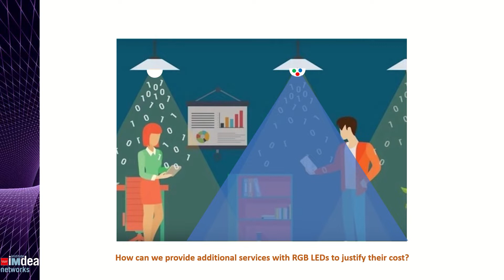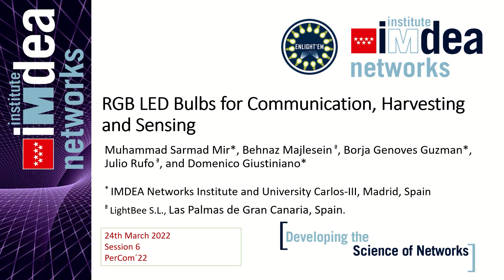PerCom 2022 - RGB LED bulbs for communication, harvesting and sensing - Sarmad Mir (IMDEA Networks)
Mir, Muhammad Sarmad; Majlesein, Behnaz; Genovés, Borja; Rufo, Julio; Giustiniano, Domenico (March 2022)

“RGB LED bulbs for communication, harvesting and sensing”

The 20th International Conference on Pervasive Computing and Communications (PerCom 2022), Pisa, Italy, 21-25 March 2022

This work has been funded by the European Union’s Horizon 2020 research and innovation programme under the Marie Skłodowska Curie grant agreement ENLIGHTEM H2020-MSCA-ITN-2018 nº814215

ENLIGHT’EM will train a new generation of innovators and provide them with the know-how to contribute to the development of the IoT in the world of 5G and beyond. Fifteen early stage researchers (ESRs) will evolve into leading-edge experts in a diverse array of sub-fields leading to the integration of low-energy VLC into the IoT. The ESRs will acquire and hone cutting-edge skills contributing to IoT areas such as connected energy, light, living and cities through a multidisciplinary network of experts from universities, research institutes, SMEs, and large companies.